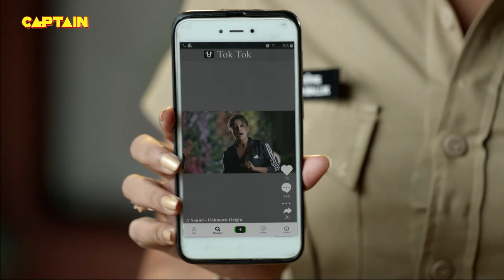Santosh की वजसे फस गए थाने वाले मुसीबत में || Best Of Maddam Sir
Santosh की वजसे फस गए थाने वाले मुसीबत में || Best Of Maddam Sir E.P 33